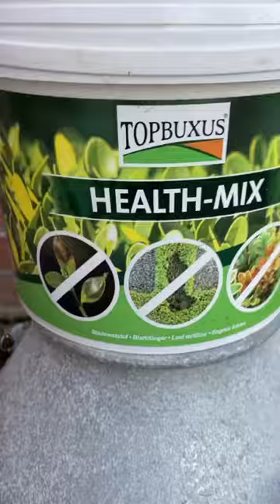Preventing box blight